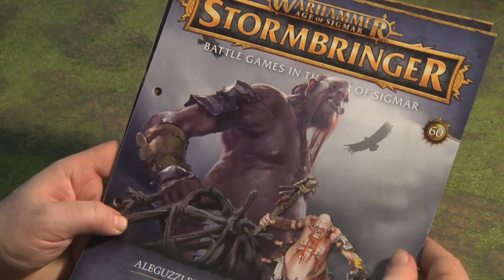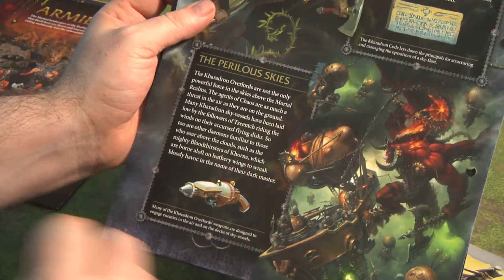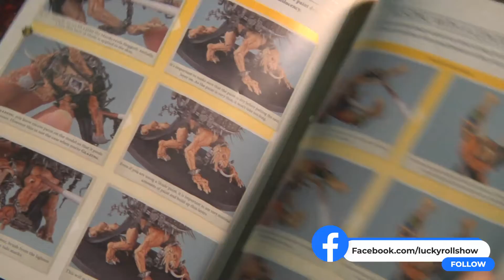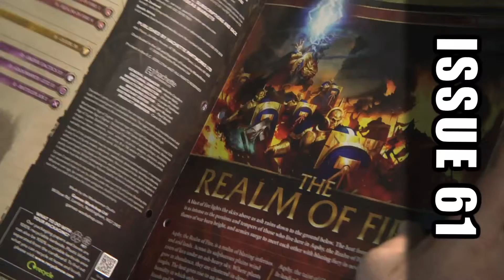Warhammer Age of Sigmar: Stormbringer - Issues 60 & 61 review with painted miniatures!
We continue our Stormbringer coverage with a review of Issue 60 & 61 of the series! The Lucky Roll is the home of the best board game reviews, news, competitions  and discussions. We cover everything from The Game of Life to Gloomhaven, and everything in between. Our most popular videos include content related to Fallout the board game, Dune, Cosmic Encounter, Battlestar Galactica, Warhammer, Star Wars Imperial Assault, This War of Mine and many more.
We want to hear from you, so please post your comments and questions below. We’re also on the following social media, so please join us there: